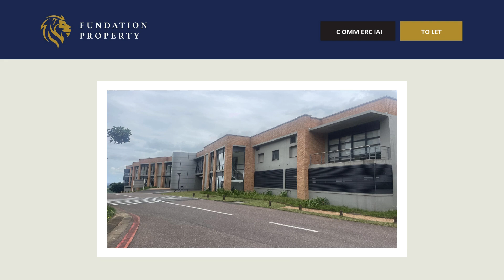Exclusive Office Space at Westway Office Park, Westville.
Elevate your business in the highly sought-after Westway Office Park, Westville, where modern design and functionality meet. This premier first-floor office space offers 243.43 SQM of fully air-conditioned, elegant workspace, ideal for businesses seeking both comfort and professionalism. With the added luxury of a private balcony offering stunning 360-degree views, this space is designed to inspire productivity and creativity.

Key Features:

- Spacious 243.43 SQM office layout, adaptable to your business needs.

- Fully air-conditioned, ensuring year-round comfort.

- Private balcony, providing panoramic views and a refreshing work atmosphere.

- Server room, meeting your business's technological demands.

Unmatched Security & Accessibility:

- 24-hour security, with vehicle access control and a guard house for peace of mind.

- Prime location with easy access to the N3 highway, facilitating efficient commuting.

- Close proximity to public transport facilities and nearby amenities, enhancing convenience for employees and clients alike.

Parking:

- 4 covered parking bays at R850.00 per bay per month, offering hassle-free parking for staff and visitors.

Prestige & Professionalism:

Westway Office Park is home to a diverse range of branded and national tenants, adding significant credibility to your business presence. This office park combines a strategic location, modern amenities, and high-level security, ensuring your business thrives in a prestigious environment.

We are a team of experienced, professional property practitioners focused within the Commercial and Industrial property sector of South Africa. We aim to create value for parties involved in any transaction. Our firm was founded on a culture of Information-sharing, where the client's needs always come first.